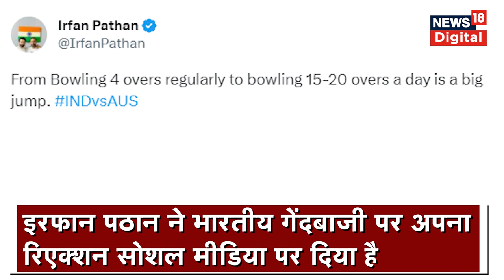WTC FINAL 2023: Team India की गेंदबाज़ी देख क्या बोले Irfan Pathan? | bowling | Rohit Sharma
वर्ल्ड टेस्ट चैंपियनशिप के फाइनल में पहले दिन ऑस्ट्रेलिया का पलड़ा हावी रहा.ऑस्ट्रेलिया ने मात्र 3 विकेट पर 327 रन बनाए.पहले सेशन के बाद गेंदबाज बुझे-बुझे से दिखे.भारतीय गेंदबाजों का ये हाल पूर्व क्रिकेटर इरफान पठान को रास नहीं आया.